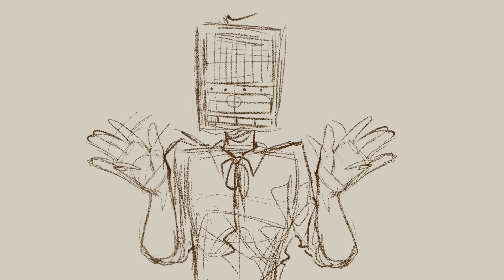Alien blues [oc animatic]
just a lil animatic i did for my friends and Is Dialtown ocs :] enjoy ig